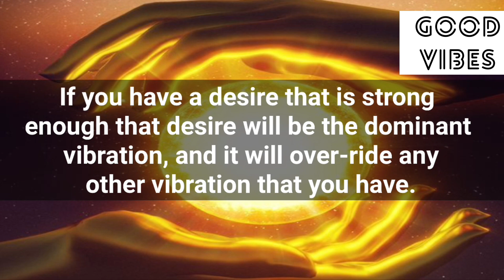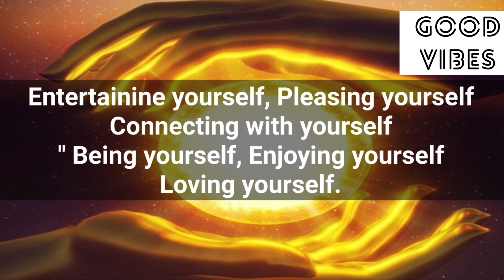🦋Your Angel Wants You To Open This🦋It Will Shock You💥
Stay positive✨
Stay happy😊

Thanks
Shilpa Pabla